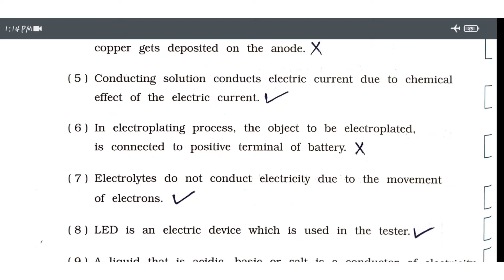Standard 8 Science Workbook Chapter 14 Chemical Effects of Electric Current with Activities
Standard 8 Science Workbook Chapter 14 Solution
Physics : Chemical Effects of Electric Current
Summarised Answers to avoid limited writing space problem

Courtesy: M/s Navneet Education Limited

Vikas Science Workbook

- Flexible Mathematics